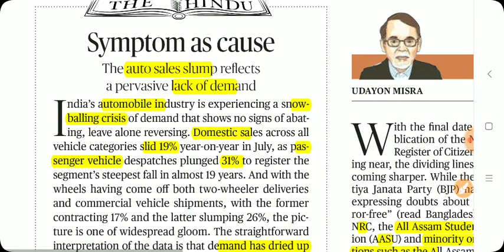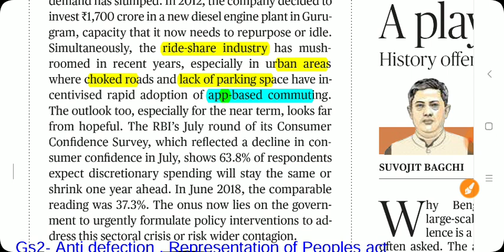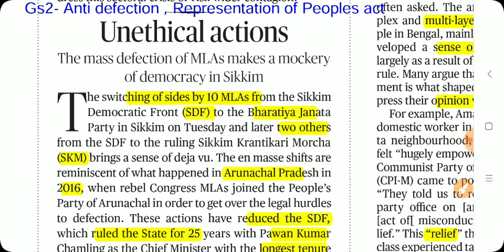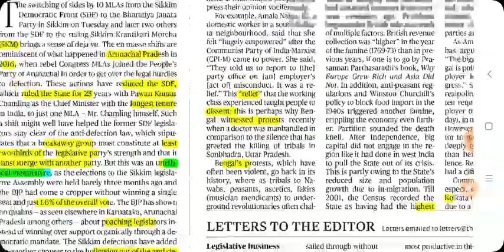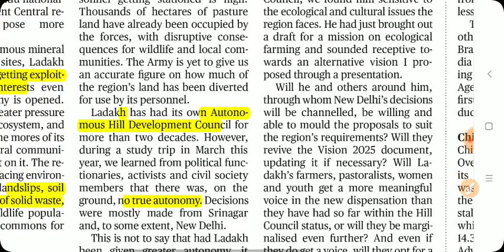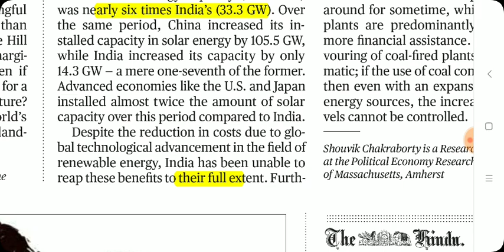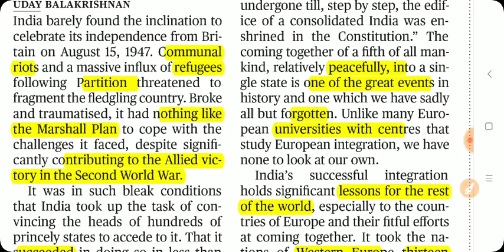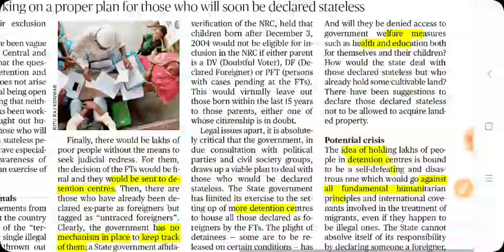Aug15th THE HINDU EDITORIALS ANALYSIS IN TAMIL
1. Automobile industry slowdown 2. NRC Register social implications 3. Mass defection in Sikkim 4. Renewable energy reality check 5. Integration of India - unique achievement 6. LADAKH 's future as UT. Kindly join the telegram using this link for updates